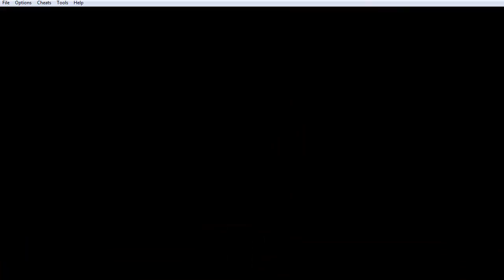Let's Play Legend of Zelda Minish Cap - Part 67 - Roc's Cape!